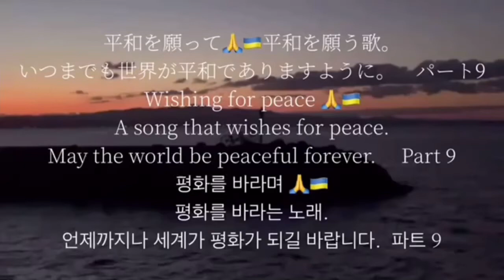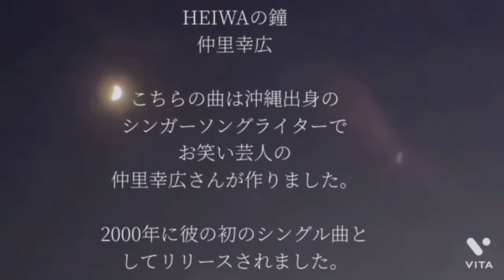平和を願って🙏🇺🇦平和を願う歌。いつまでも世界が平和でありますように。 パート9Wishing for peace 🙏🇺🇦 A song that wishes for peace.